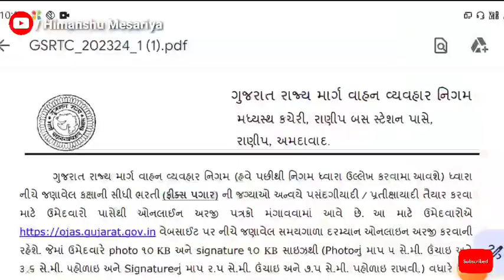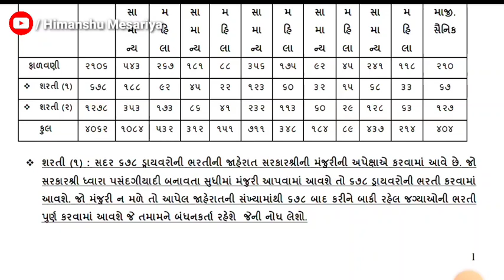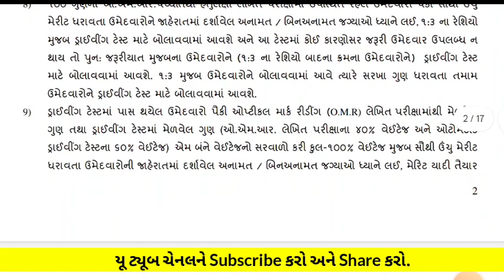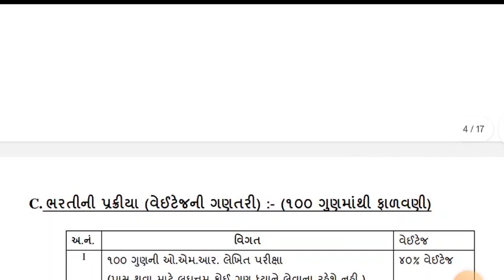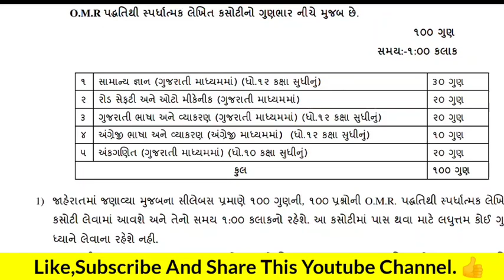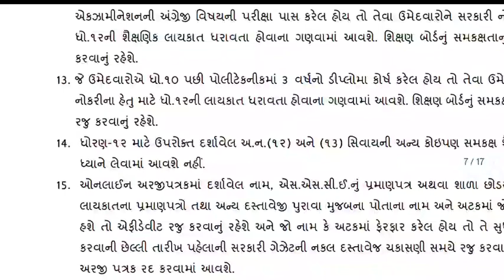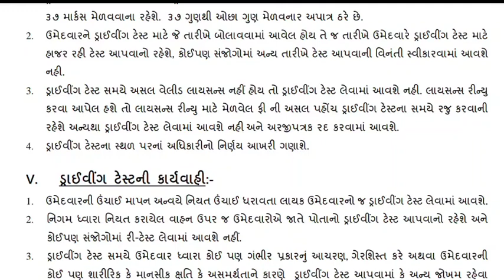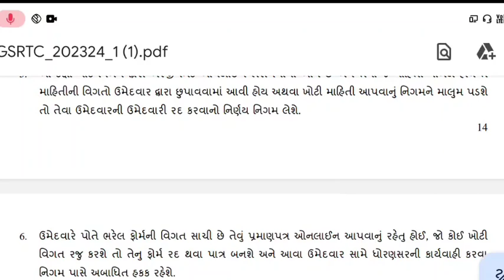GSRTC ST BUS 🚌 માં આવી 4062 ડ્રાઇવરની નવી ભરતી,જુઓ માહિતી સાથે સંપૂર્ણ વિગત.જુઓ વિડીયો.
GSRTC માં આવી 4062 ડ્રાઇવરની નવી ભરતી.